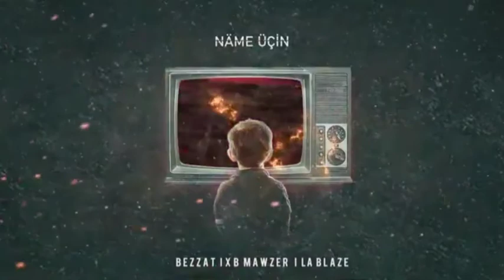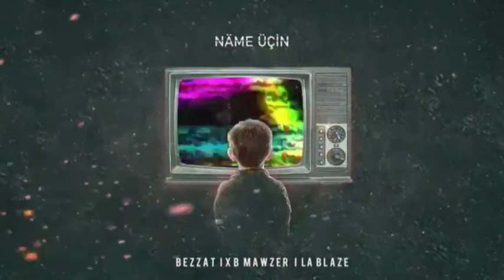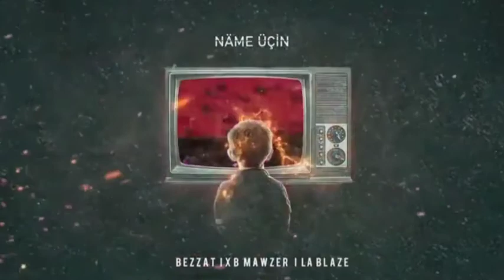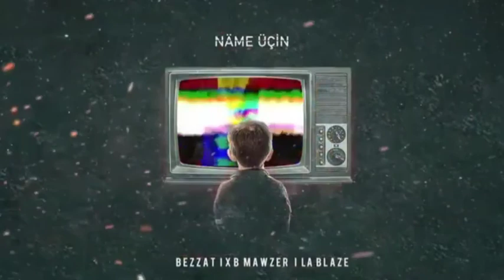La blaze Bezzat Xbmavzer name ucin